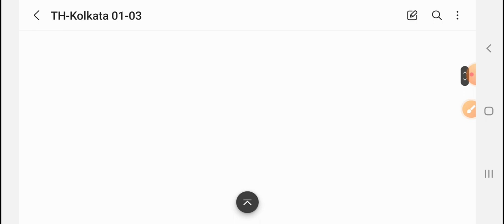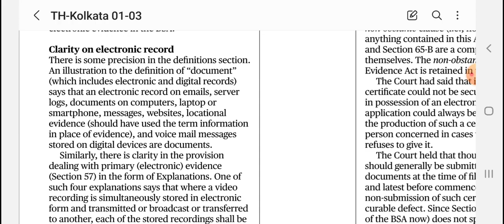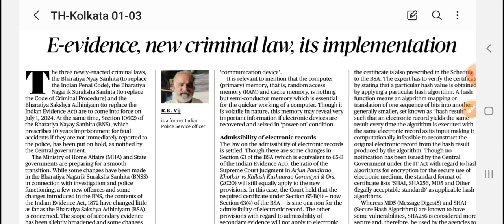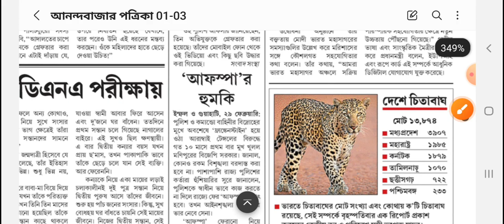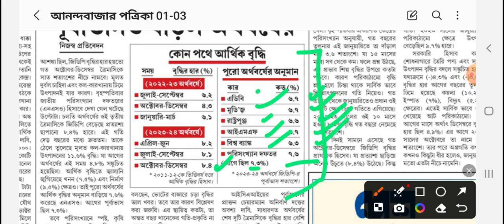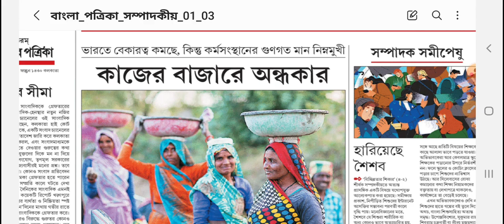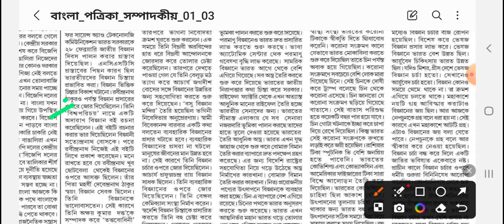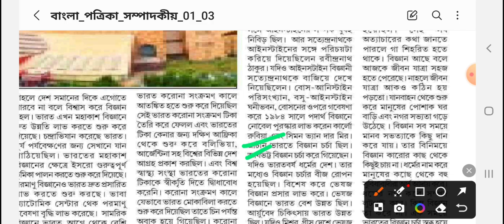NEWS AND EDITORIAL DISCUSSION ভারতের 8.4 % GROWTH RATE II ভারতের ন্যায় সংহিতা ও E -EVDIENCE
1.DAILY CLASSES   2. DAILY MOCK TESTS  3.WEEKLY MOCK TEST 4. FULL LENGTH MOCK TEST
5. OPTIONAL CLASSES (GEOGRAPHY & MATH) ARE CONDUCTED ONLINE